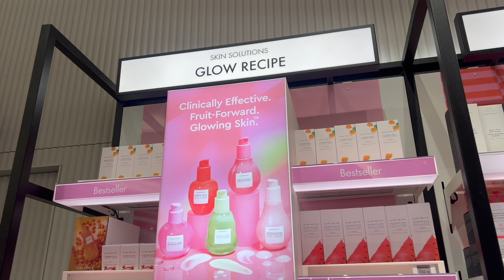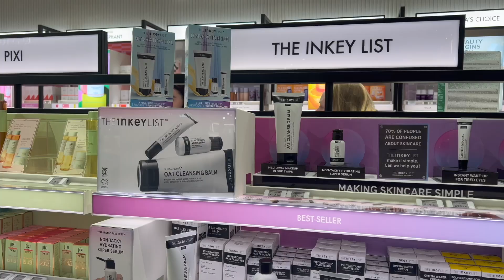What did LCF students do for skincare at 12 years old?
Unpacking the viral TikTok trend 'the 12 year old skincare routine".

Over the past few months, TikTok has been flooded with preteens explaining their in-depth skincare routines and the collections of high-end products they possess. Shift talks to LCF students about the differences in their '12 year old skincare routine', in comparison to the excess currently trending on TikTok.